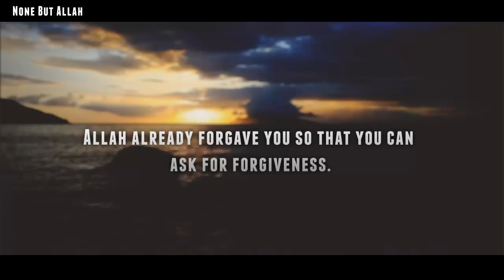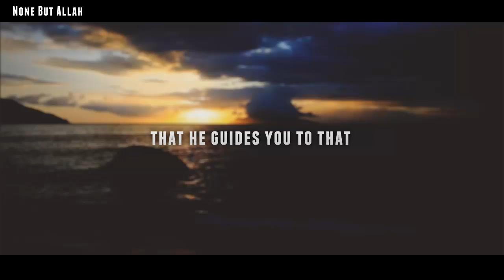ALLAH WANTED YOU TO MAKE THOSE DUAS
Video Made By : None But Allah YT Channel